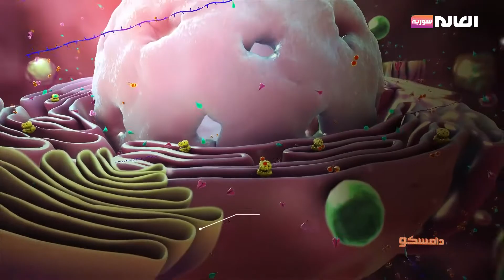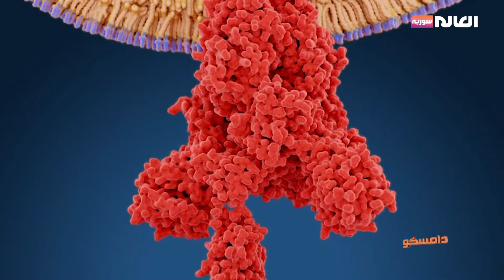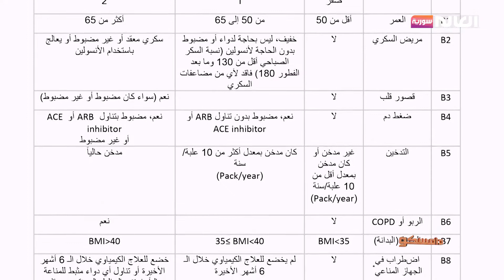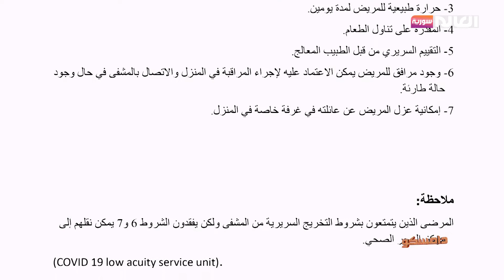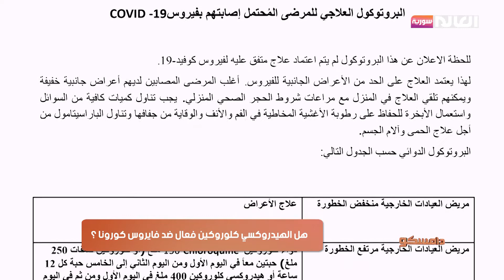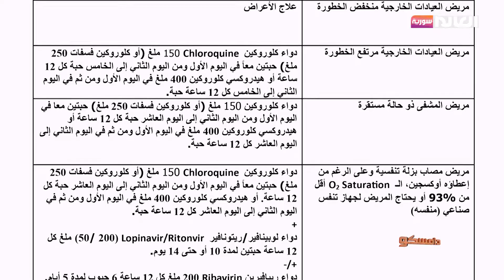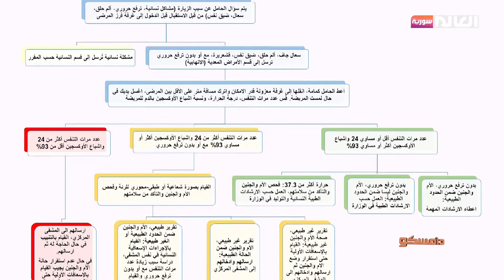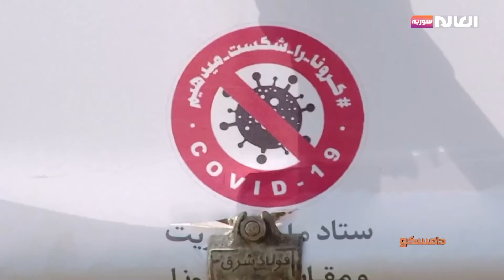البروتوكول الوقائي والعلاجي في إيران | برنامج دامسكو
البروتوكول الوقائي والعلاجي المتبع في إيران
ضيف الفقرة: الدكتور أحمد الرحل أختصاصي علم الأجنة والخلايا الجذعية.